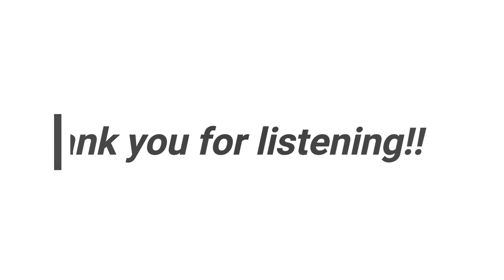フリーBGM『In the same boat』